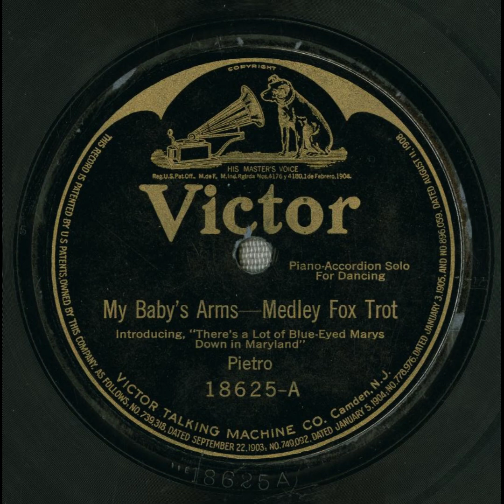My Baby's Arms - Pietro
Title: My Baby's Arms

Summary
Accordion solo, Fox Trot

Names
Tierney, Harry -- Composer
Pietro -- Instrumentalist -- Accordion
Meyer, George W. -- Composer
Deiro, Pietro -- Instrumentalist -- Accordion

Genre
Musical theater

Media Size
10-inch

Recording Label
Victor

18625

5

Recording Date
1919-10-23